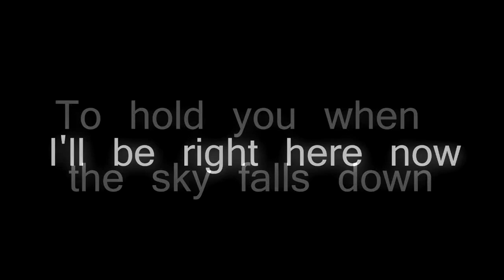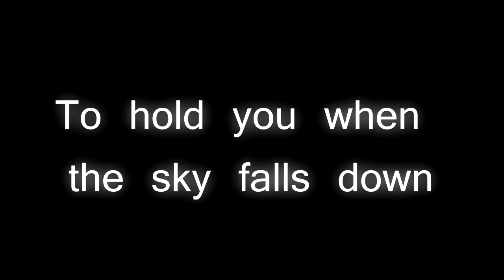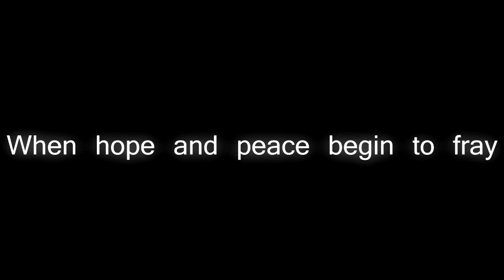Ashes Remain - Right Here Lyrics